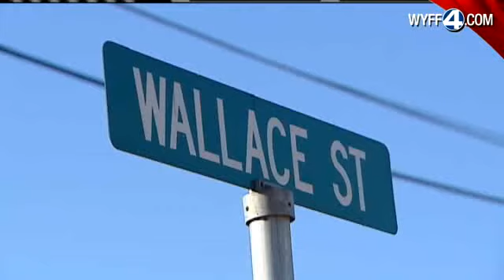3 Charged In Union Teen's Murder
Three people have been charged with murder after the shooting death of Schavontee Glenn, 18, of Union.